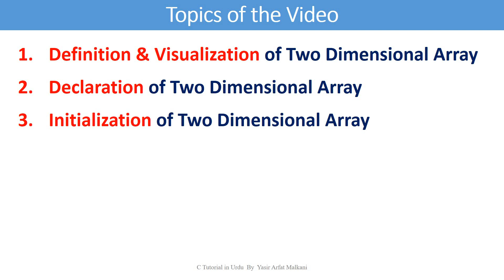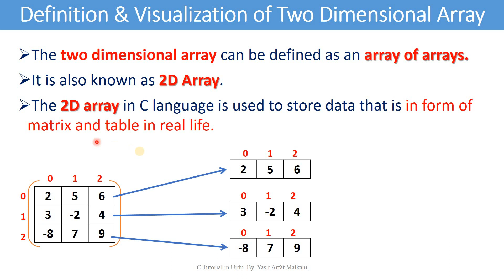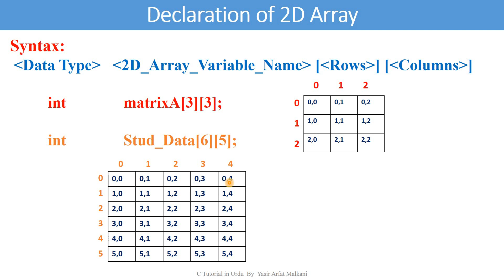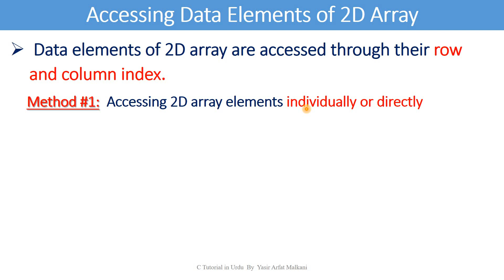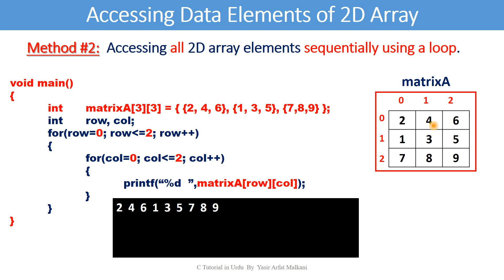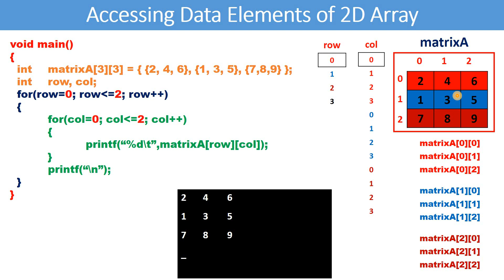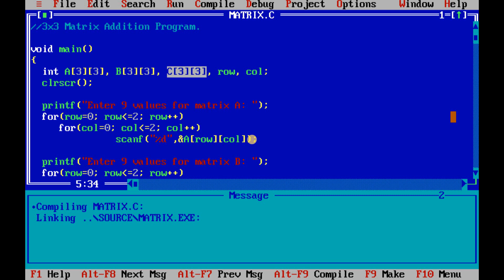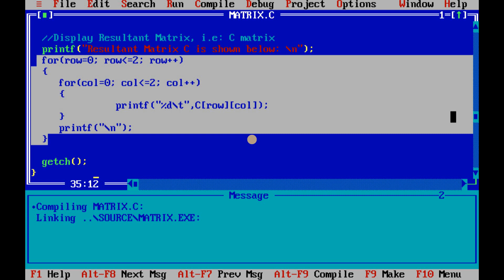Lesson-16: Two dimensional array in C | C Tutorial in Hindi / Urdu | Matrix addition program in C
In this video, two dimensional array is defined and it is explained how to declare, initialize and access two dimensional arrays. Finally, matrix addition program is explained as an example of 2D array.